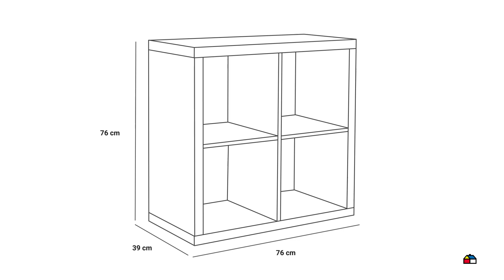3496856 MODULO 76X39X76 CM AK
MODULO 76X39X76 CM AK